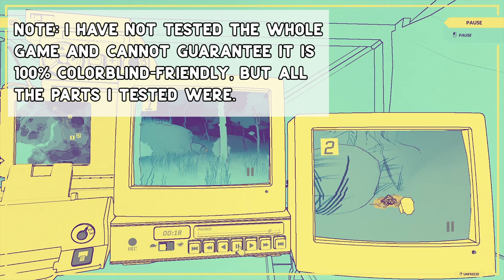NUTS | Indie Squirrel-Tracking Narrative Mystery | Review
NUTS is one of those games I wish I could wipe from my memory so I could play it again unspoiled.

ARI'S THINGS